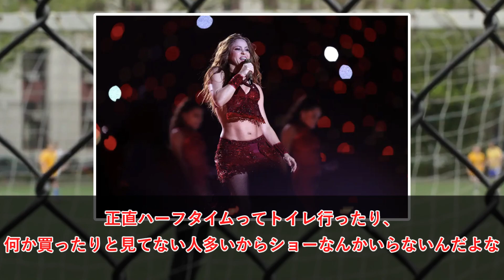【話題】コパ・アメリカ決勝戦、ハーフタイムショーの影響でハーフタイムが25分にwww